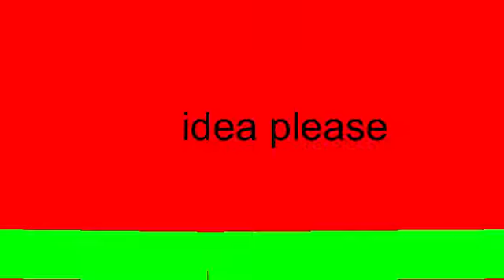I’m out of ideas again (stick nodes)